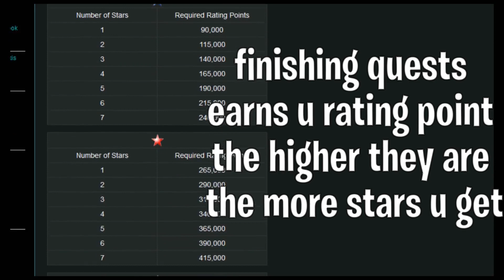10 FEATURES WE NEED IN AQ MOBILE